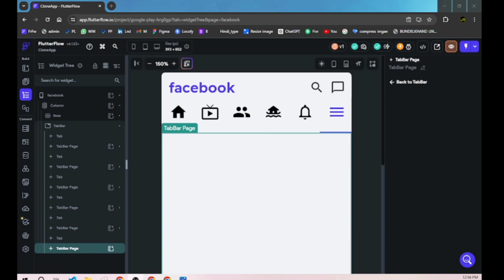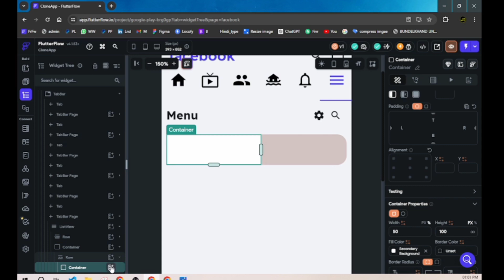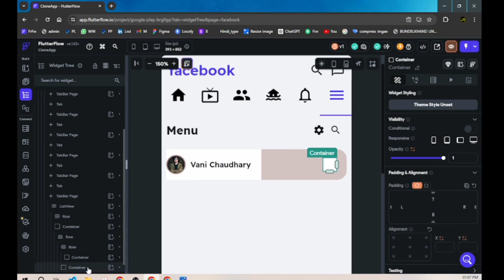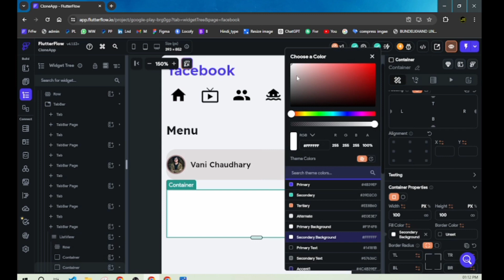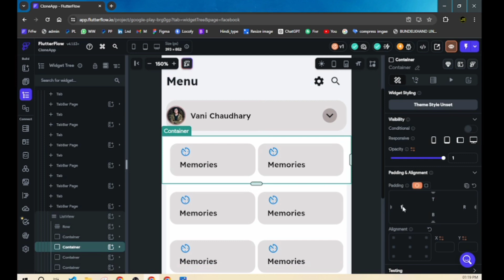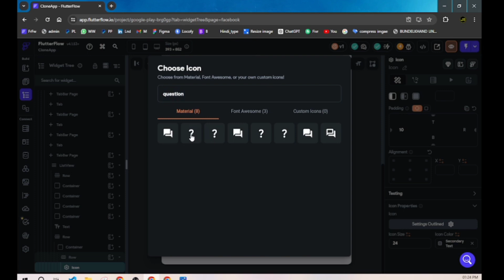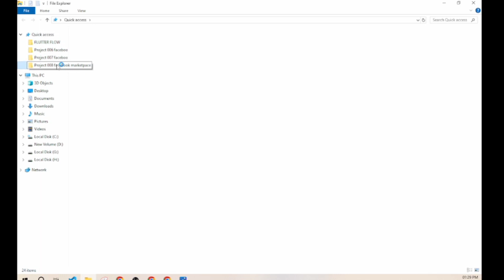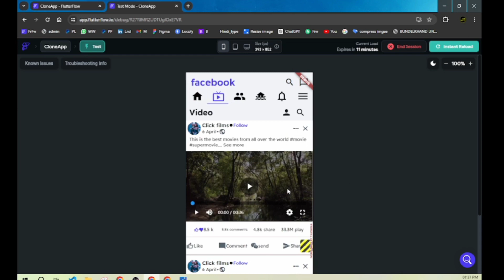FlutterFlow App Cloning | Facebook Profile Page | flutterflow app development Pr_010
🚀 **Welcome to the Ultimate FlutterFlow App Cloning Tutorial!** 🚀

In this video, we're diving deep into the world of app development with FlutterFlow. Whether you're a seasoned developer or just getting started, this step-by-step guide will show you how to clone your favorite app effortlessly using FlutterFlow's powerful no-code platform.

- **Setting Up FlutterFlow**: Get started with FlutterFlow, from installation to initial setup.
- **Designing Your App**: Learn how to create stunning, user-friendly interfaces with ease.
- **Cloning App Features**: Implement essential functionalities to make your clone app stand out.
- **Customization Tips**: Tailor the app to your specific needs and preferences.
- **Testing & Deployment**: Ensure your app works flawlessly and learn how to publish it.

### 🛠️ **Why Use FlutterFlow?**
FlutterFlow is a game-changer for app development, allowing you to build high-quality, responsive apps without writing code. Perfect for developers of all levels, it speeds up the development process and brings your app ideas to life in no time!

- Aspiring app developers looking to enhance their skills
- Freelancers aiming to broaden their service offerings
- Entrepreneurs wanting to prototype new ideas quickly
- Anyone interested in learning how to use FlutterFlow effectively